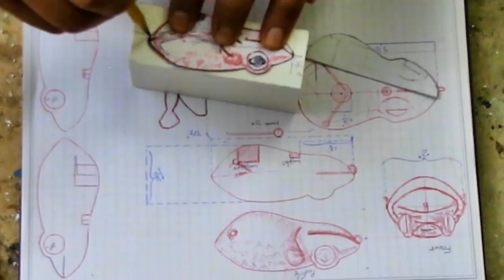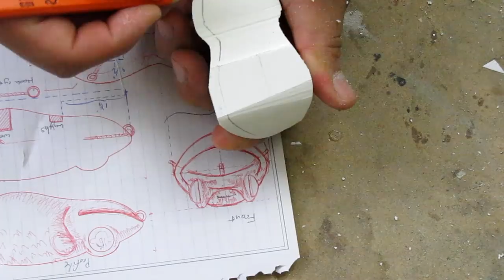Making a hard body frog from vinyl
I've been wanting a nice weedless hard body top water lure that I could fish near heavy cover.
Materials
Vinyl block 2''x1.5''
Saw
Epoxy(15 min)
Acrylic paint
Paddle tail worms
Heavy wire worm hooks
Carving knife